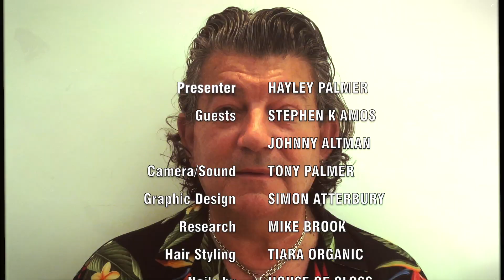Stephen K Amos on Saturday Night With Hayley Palmer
Hayley Palmer interviews comedian Stephen K Amos on Saturday Night With Hayley Palmer.

This weeks song of the week is  Johnny Altman with Outrageous from the album Never Too Lat To Rock And Roll

and the album

Some music videos have been removed due to YouTube restrictions. Show first shown November 13th 2021.